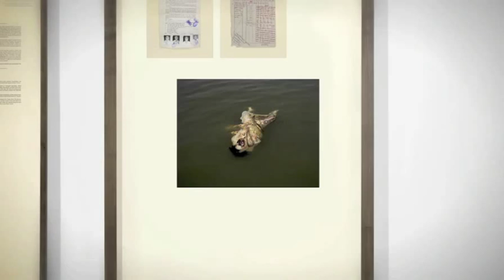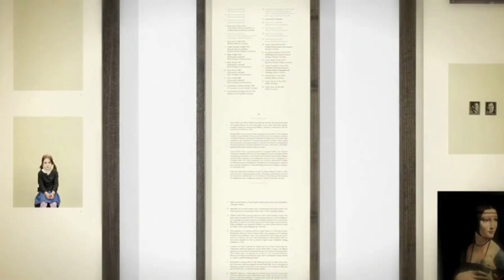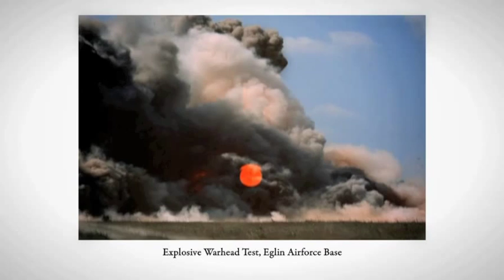Reflections: "Taryn Simon" by Matt Black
The acclaimed American artist Taryn Simon questions meaning and photographic truth while exploring the evolution of her work in this revealing portrait.